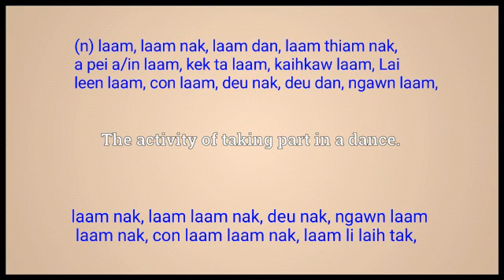dancing meaning in Ngawn